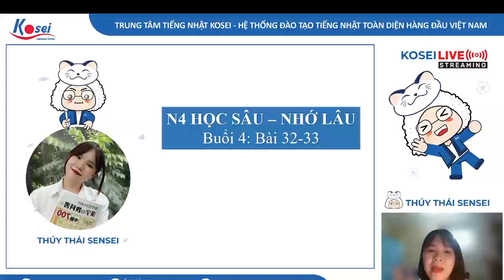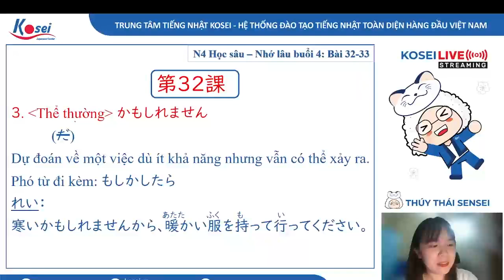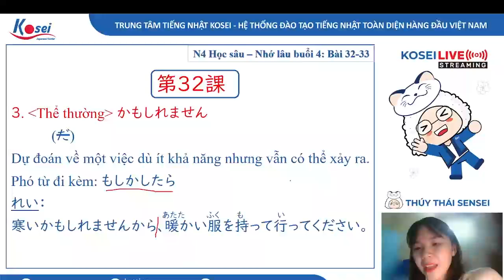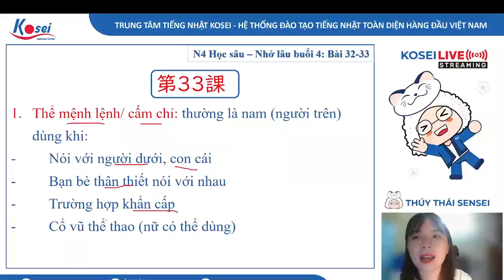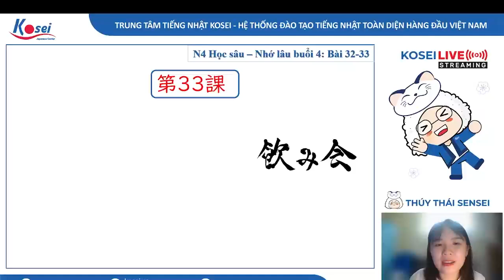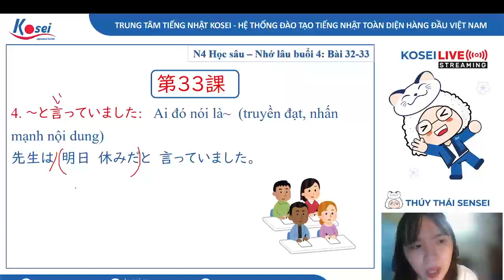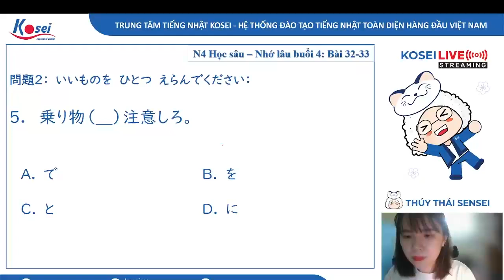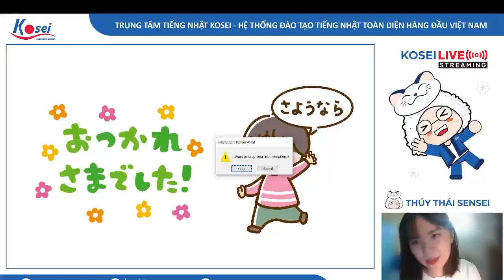Livestream N4 - Buổi 4 (Bài 32 + 33) - Chinh phục tiếng Nhật N4 cùng Trung tâm tiếng Nhật Kosei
Livestream N4 - Buổi 3 (Bài 32 + 33) - Chinh phục tiếng Nhật N4 cùng Trung tâm tiếng Nhật Kosei